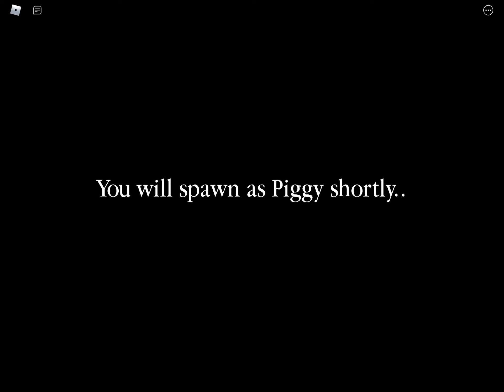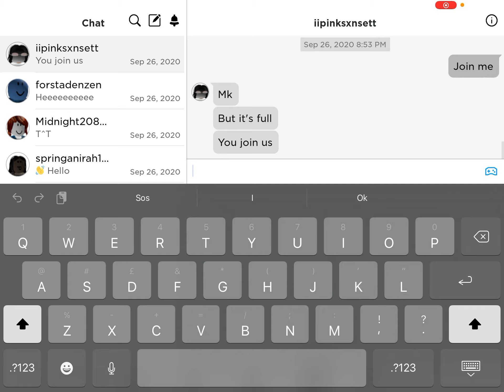Playing piggy also first vid!!! Sos if not that good